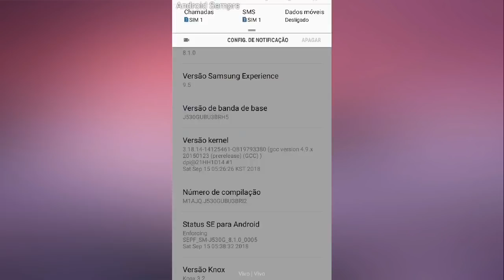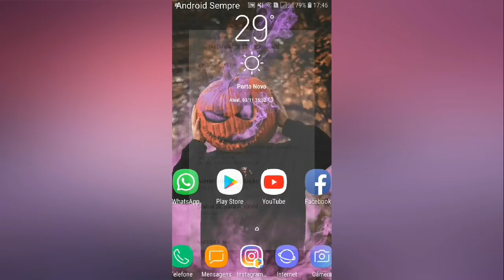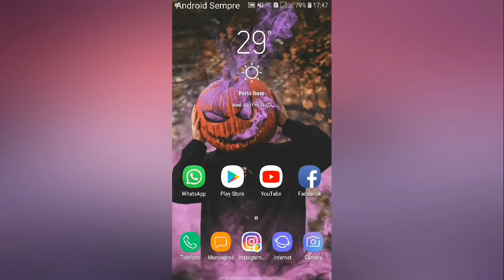J5 Pro No Android Oreo 8.1.0 Ficou Bom? CONFIRA JÁ!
ta querendo internet grátis da VIVO? Ou melhor Ehi Premium? tenha já a sua Ehi Premium por apenas 10$ por 30 dias, vc pode testar a Ehi durante 30 minutos, para ver se e o seu agrado, se tiver interesse, chama no WhatsApp para mais informações, ehi rodando jogos online como Asphalt 9, Free Fire, Pubg Mobile etc, WhatsApp para mais informações! (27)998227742
(EM MANUTENÇÃO A VIVO VOLTARÁ EM BREVE)

Oi Glr Peço para que passe no Facebook Do meu Grande Irmão Queco! Tmj Família! Deus Abençoe quem pode ir ❤️😍🙏

Meu Nome e Anderson E Tenho 17 Anos!

Conheça o Canal Dos Meus Amigos 👇👇👇
(Rutiele Gomes)

andersoncnn

androidsempre

Anderson Santos

                               OBRIGADO!❤️✌️😀